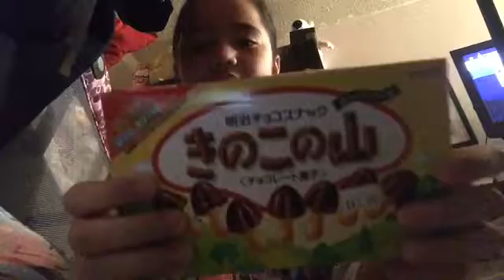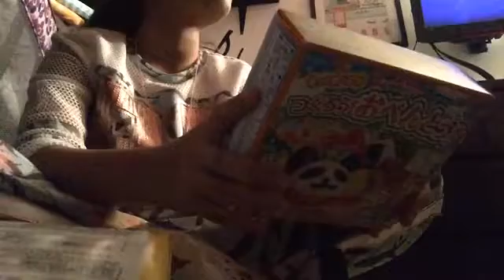Tasting japenese food